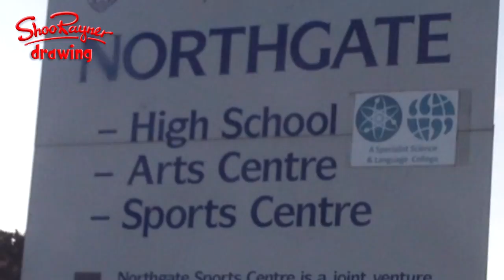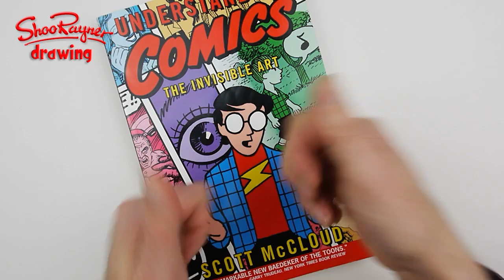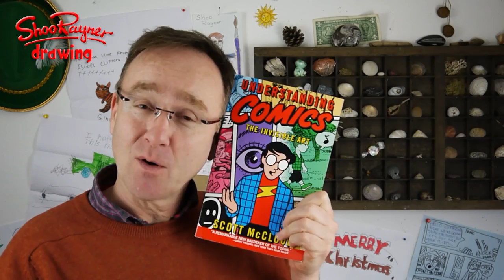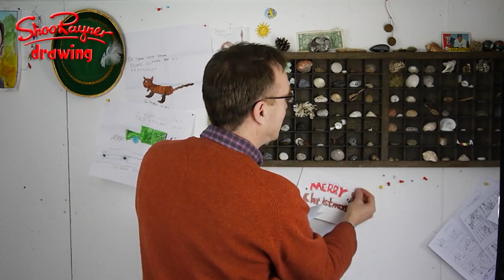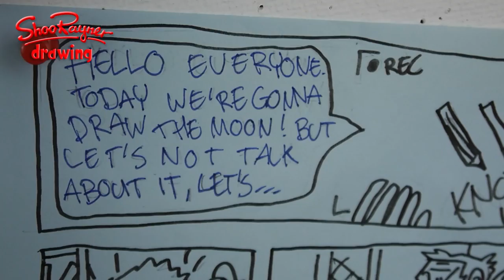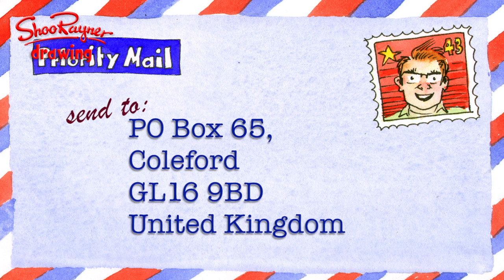The Wednesday Drawing Show - Magic drawing on the The Wednesday Drawing Show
What's on the show today?  Magic Drawing! News about a ShooRaynerDrawing channel meetup, A great book review, What's in the Mail, How to keep it clean and a chat about self-esteem. Here are the links to the books and the embossing tool shown in the video

Yes, If you live in London, or can get there on Thursday the 13th (next week) I will be at the British Museum at 2pm by the Big Lion in the Great Court. You are welcome to come drawing with me! I have 40 free Rotring Tikky Graphic pens to give away thanks to the great people at Rotring Pens!  Many thanks. The first three people to say "hello! I love the shooraynerdawing Channel"  will get an exclusive Shoo Rayner sketchbook!

with award winning illustrator, Shoo Rayner. See Shoo's books on amazon.com and on amazon.co.uk

Follow Shoo's other channels for short snappy lessons
for chat,advice,techniques and interviews with other great artists and illustrators.

I use a Rotring Tikky Graphic 0.3 pen and copic ciao marker pens. The paper is fairly cheap drawing cartridge or bristol paper.

Look me up on Amazon or in your local bookstore. I've illustrated over 200 books in my time! Enjoy!